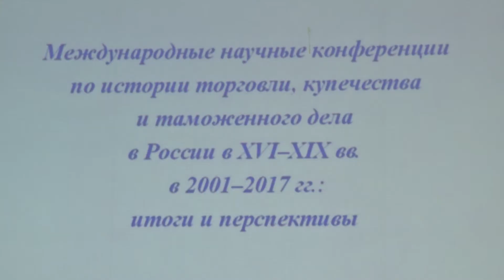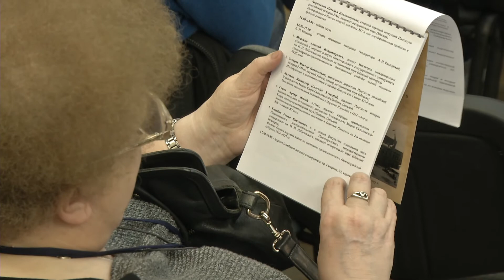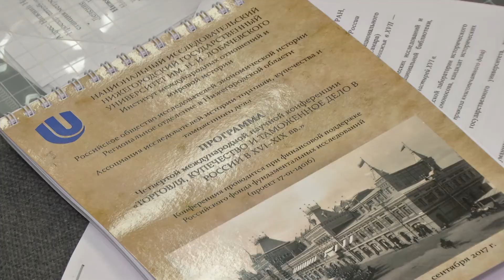Четвертая международная научная конференция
28 сентября в Университете Лобачевского открылась четвертая международная научная конференция "Торговля, купечество и таможенное дело в России в XVI-XIX вв."